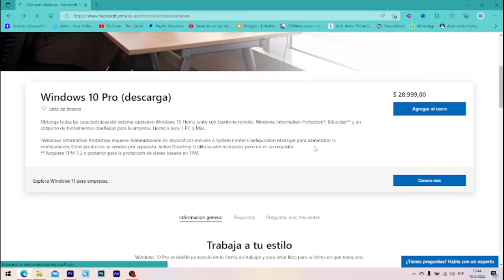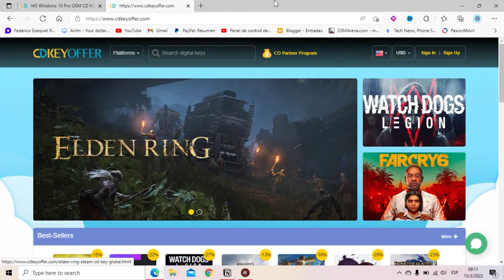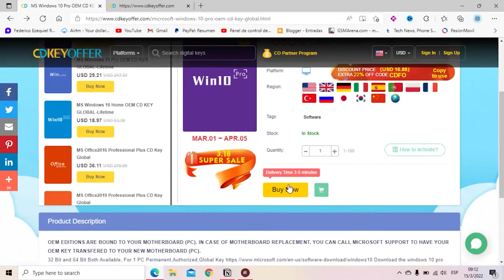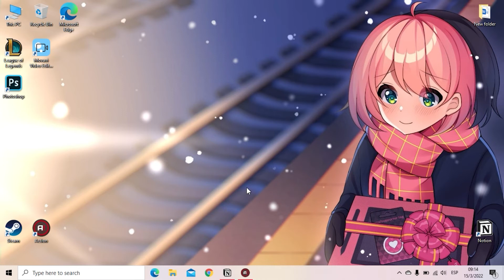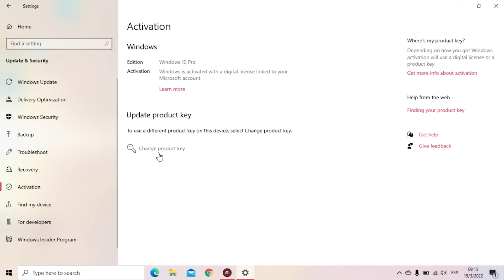Como ACTIVAR WINDOWS 10 PRO 2022 + Actualizacion Gratuita a WINDOWS 11 - POR 16USD!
❤ Medios Sociales ❤

 ✔ Decir que vas de mi parte✔